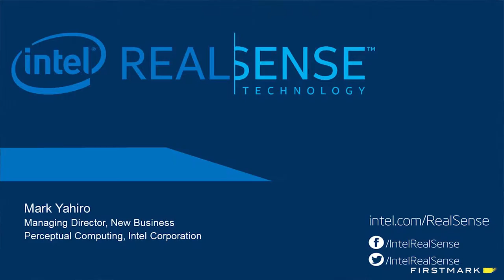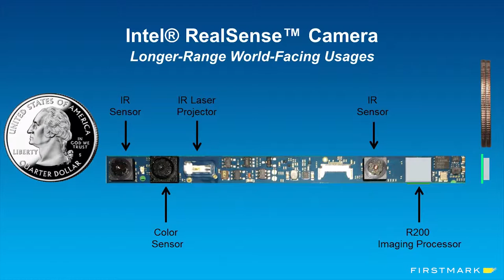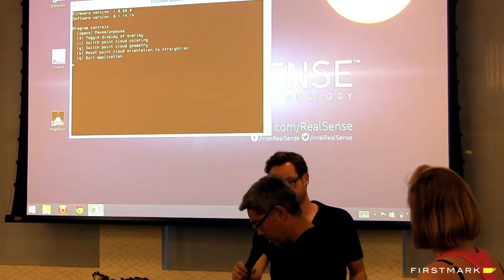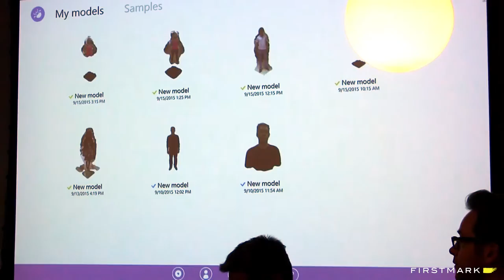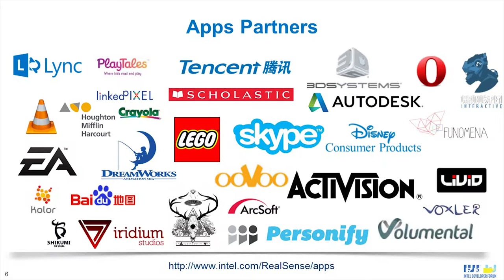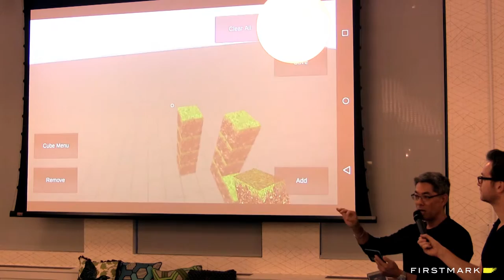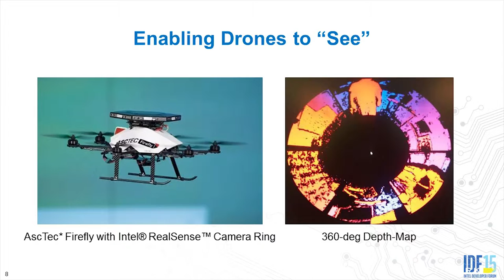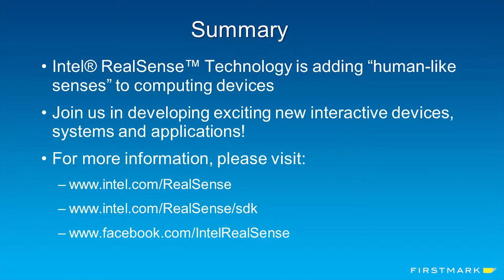Mark Yahiro, Intel RealSense (FirstMark Capital / Hardwired NYC)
Mark Yahiro, Managing Director of Perceptual Computing at Intel, presented at Hardwired NYC in September 2015 on Intel RealSense.